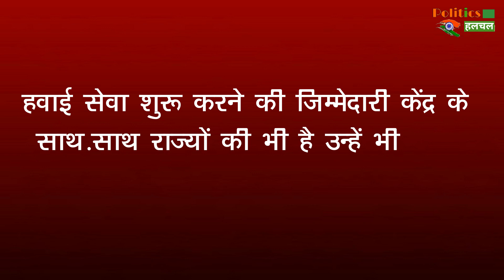25 May से शुरू होंगी Domestic flights, सोशल डिस्टेंसिंग नियमों के साथ मिली इजाजत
Domestic Flights Are Going To Start Again From 25 Of Ma| But With Only A Condition Of Socil Distancing | Flights Are Going To Restart

EDITOR ►Shadik